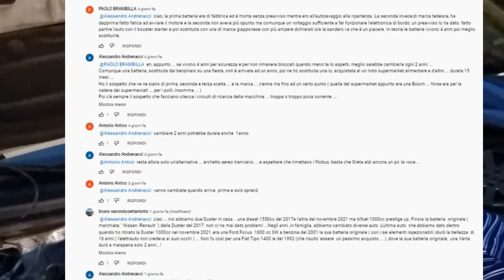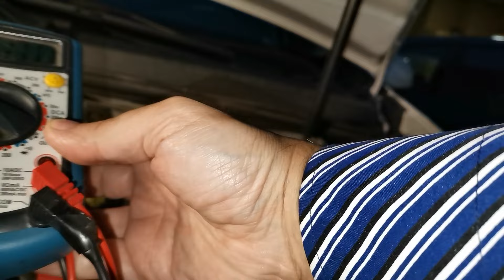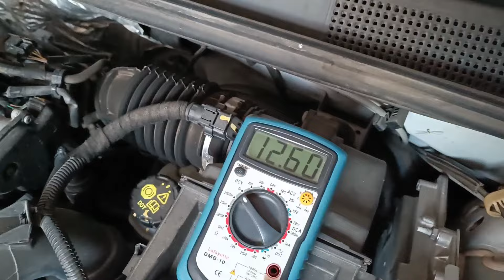Come controllare lo stato della Batteria dell'auto con il tester multimetro Tutorial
Come controllare lo stato della Batteria dell'auto con il tester o multimetro digitale Tutorial, come capire lo stato della batteria della tua auto misurando la tensione con il tester tutorial , qui trovi l'avviatore di emergenza della TOPDON --) Avviatore di Emergenza TOPDON JS1200 recensione e spiegazione del funzionamento di questo Avviatore Batteria Auto per Motori Fino a 8.0L Gas o 6L Diesel,12V Jump Starter con Torcia a LED/Porta USB qui trovi un tester consigliato --) come capire se la batteria della tua macchia ha qualche problema o difetto, come capire se la batteria dell'auto e carica o scarica con un tester per misurare la tensione.